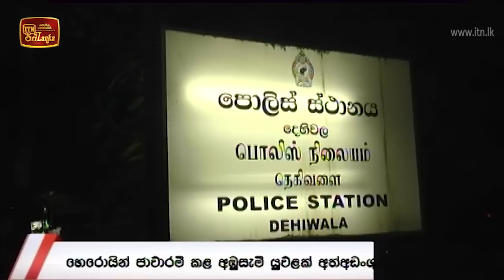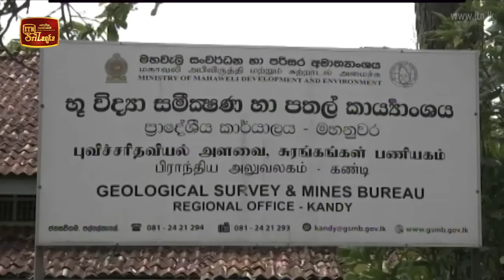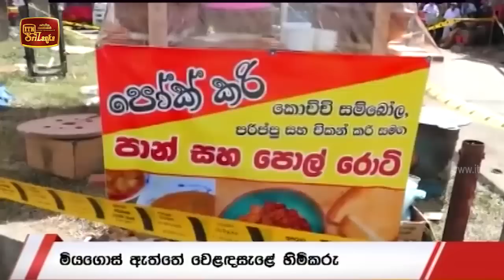ITN News 2020-08-30 | 06.30 PM